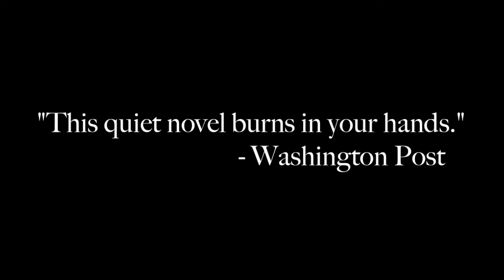Obasan Book Trailer